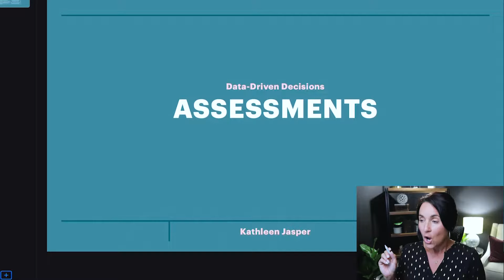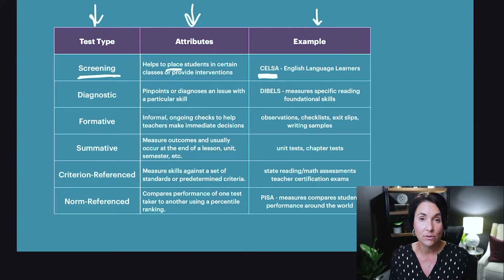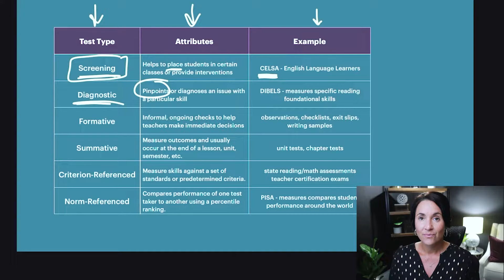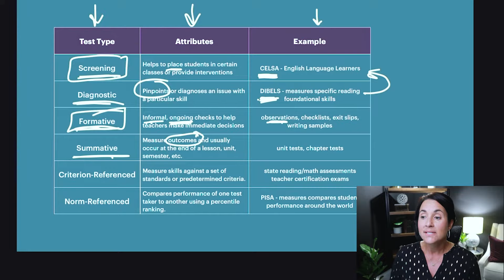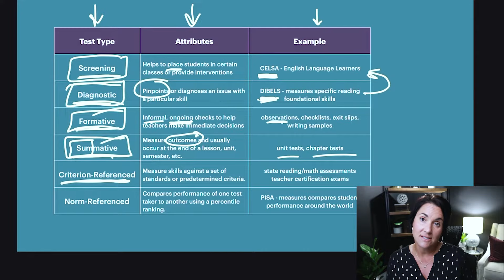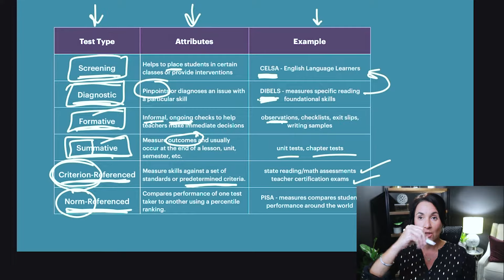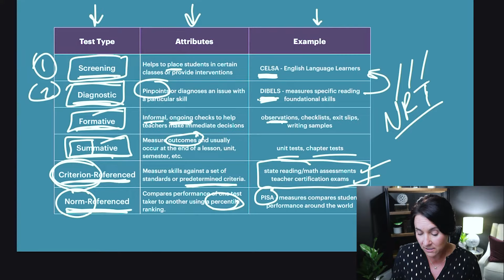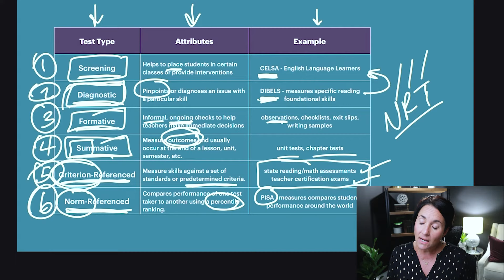Understanding Different Types of Assessments | Kathleen Jasper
In this video, I break down all the different types of assessments you will see on your teacher certification exams. You will also use these assessments in your classroom.

I specialize in helping prospective teachers and educational leaders achieve their goals in certification and career.